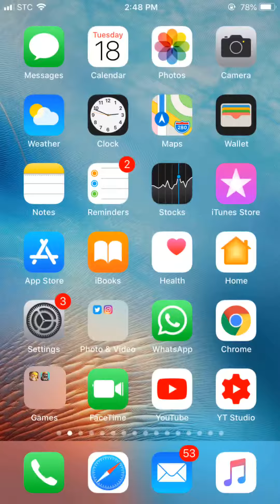كلاش رويال مباراة مود :: منطاد و كلب حمم ضد عملاق